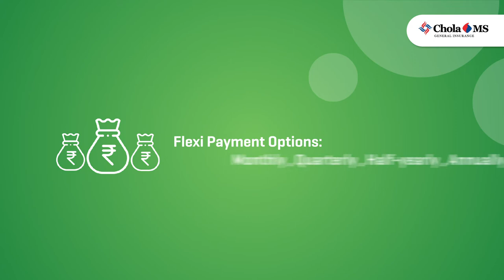Top benefits of Flexi Health Insurance by Chola MS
The Flexi Health Insurance plan is a unique health cover that provides the insured with a health insurance policy that is highly flexible and customisable to the needs of the policyholder. Various aspects of the policy can be adjusted to fit the insured’s needs best.

- Choose how you want to pay with Flexi health - Monthly, quarterly, half-yearly or annually.
- Get a range of options from ₹1 to 25 lakhs for the Sum Insured amount.
- Up to 100% restoration of your Sum Insured is available on unrelated claims.
- You can even recharge your Sum Insured amount for related claims.
- Daily cash benefits are also available for the accompanying individual

Make sure you have the right health insurance plan in place to protect you in your time of need. With Chola MS’ Flexi Health plan, get more control over the choice of your healthcare, services and doctors.

When it comes to health insurance, Chola MS is with you when you need us most.